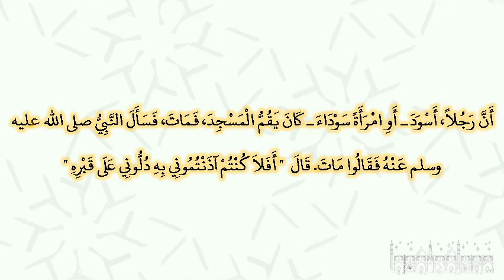صحيح البخارى - كتاب الصلاة - 458 - باب كنس المسجد والتقاط الخرق والقذى والعيدان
حدثنا سليمان بن حرب، قال حدثنا حماد بن زيد، عن ثابت، عن أبي رافع، عن أبي هريرة، أن رجلا، أسود ـ أو امرأة سوداء ـ كان يقم المسجد، فمات، فسأل النبي صلى الله عليه وسلم عنه فقالوا مات‏.‏ قال ‏  "‏ أفلا كنتم آذنتموني به دلوني على قبره ‏"  ‏‏.‏ ـ أو قال قبرها ـ فأتى قبره فصلى عليه‏.‏